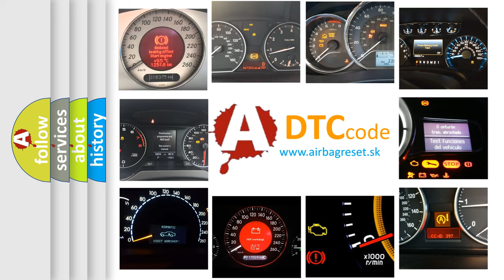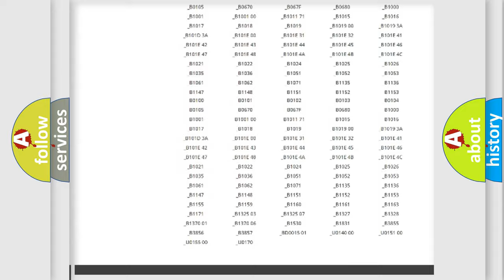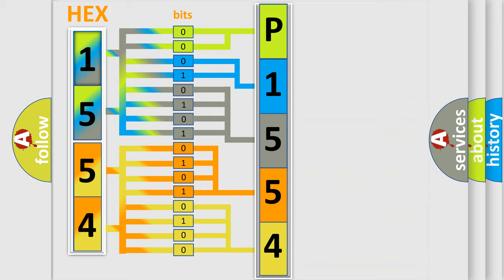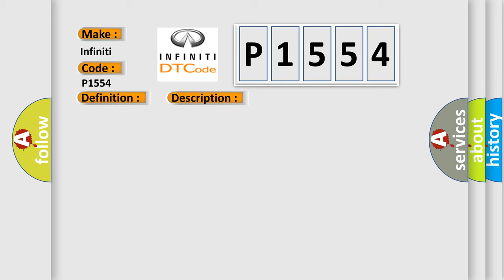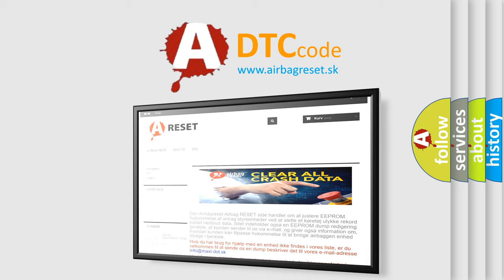DTC Infiniti P1554 Short Explanation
Contents:
0:21 Basic DTC analysis according to OBD2 protocol standard.
1:48 Insight into programming
2:58 A diagnostically understandable description of the Diagnostic Trouble Code
3:05 Basic error definition

Make:
Infiniti
Code:
P1554
Definition:
Tailgate Handle. Activated Too Long
Description:
The switch for opening the tailgate is connected directly to the central electronic module (CEM).When the switch is pressed,the control module activates the lock motor in the tailgate and the car is unlocked.The diagnostic trouble code (DTC) is stored if the central electronic module (CEM) registers that the switch has been pressed for an implausibly long time (2 minutes).
Cause:
The switch for opening the tailgate has stuck in the activated positionThe switch for opening the tailgate has been activated for more than two minutes.